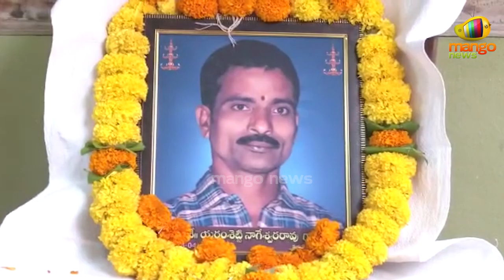JanaSena Party PAC Chairman Nadendla Manohar Distributed Cheques to JanaSainik Families | Mango News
JanaSena Party PAC Chairman Nadendla Manohar Distributed Cheques to JanaSainik Families.